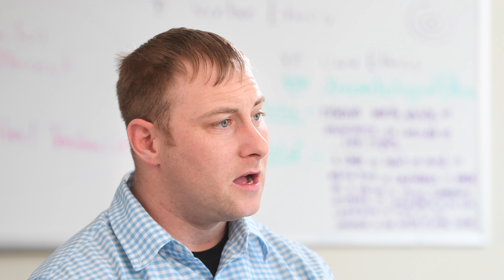04: The Power of the Springfield College MBA: Shawn Taft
Shawn Taft, G'19, discuses his experiences with the Springfield College MBA Nonprofit program.